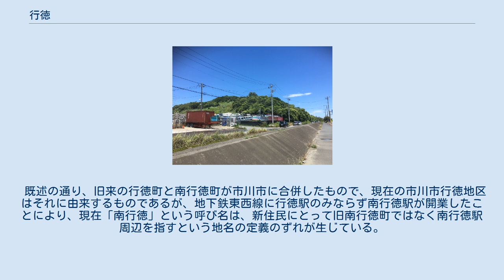行徳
行徳（ぎょうとく）は千葉県市川市の南部、江戸川放水路以南の地域名である。
昭和中期までは市川市南部に加えて浦安市の元町地区（当代島・北栄・猫実・堀江・富士見）と船橋市沿岸部及び東京都江戸川区東篠崎を指す本行徳を中心とした広域地名でもあった。
現在では、一般的に旧東葛飾郡行徳町の江戸川放水路以南、旧南行徳町の全域を指して使われる。
江戸時代には製塩が盛んに行われ（行徳塩田）、生産された塩は舟で大消費地の江戸に運ばれた。
 現在では市川市の区域の一部であるが、これは昭和30年代の合併によるものであり、地理的にも市川市の行政の中心である八幡（やわた）地区や商業の中心である市川地区（JR総武線と京成本線の沿線）とは幅約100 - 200メートルの江戸川放水路によって隔てられていて、東京23区方面と船橋市方面を結ぶ東京メトロ東西線が通り、地続きで最近では地域性も似通ってきている浦安市との関係が深い。
タウン誌や不動産広告などでは「浦安・行徳地区」という地域区分がよく見受けられる。
 行徳では、かつて製塩を行う農家が多く行徳塩田と呼ばれた。
（ただし、現在の「行徳」とは一致せず、浦安や船橋のの塩田も含まれている）。
製塩は天候の影響を受けやすく、収入が不安定なため、副業として小規模な塩田を所有する農家が多かったという。
 行徳での塩の生産は戦国時代には行われていたが、徳川家康は万が一の際に江戸城が必要とする塩を確保するために行徳塩田を保護した。
以後、江戸幕府は塩田の保護とともに江戸と行徳を結ぶ街道や水路の整備を行った。
 江戸時代後期には十州塩などの下り塩の江戸流入によって行徳の塩は脅かされたものの、北関東などに販路を広げることで活路を見出し、明治以後には製塩の近代化も進められた。
だが、塩の専売化に伴う生産調整や高潮・水害の影響もあって衰退し、最後まで残った塩田も戦後のキティ台風に伴う高潮によって廃止を余儀なくされたのである。
 明治時代、総武線を行徳地区に通す計画があったものの、漁民や、対岸に船を出す船頭たちによって計画が消え、発展せずに昭和を迎えた。
 大正8年（1919年）に江戸川放水路が開削される。
これにより行徳町が分断される。
 昭和34年（1959年）から海面の埋め立て事業が始まり、昭和40年（1965年）からの第三次埋め立て事業で約16万平米の埋め立てが完成し、ほぼ現在の行徳地域の姿が出来上がった。
この埋め立て地に多数の工場や倉庫などが誘致された。
 昭和44年（1969年）に営団地下鉄東西線（現:東京地下鉄東西線）の行徳駅が開業し、鉄道がない地域のため「陸の孤島」と言われた行徳地区が変貌をし始める。
昭和48年（1973年）からは土地区画整理事業による宅地開発が行われ、東京都心へのアクセスがよい割に安価なベッドタウンとして発展する。
人口増に合わせて昭和56年（1981年）には営団東西線南行徳駅が開業した。
 唯一開発から取り残された江戸川放水路西岸の妙典地区は宅地もまばらで、茫洋としたススキやアシが生い茂る原が目立っていた。
平成12年（2000年）に土地区画整理事業が完成して大規模マンションやショッピングセンターが建ち並ぶようになり、これに合わせて同年、営団東西線妙典駅が開業した。
 現在の行徳地区の面積は12.56平方キロメートル、居住人口（夜間人口）は15万5000人ほどで、人口密度は千葉県で2番目に高いとされる市川市平均の1.5倍（約12000人/平方km）ということもあり、駅前駐輪問題の背景にもなっている。
 また、行徳地区には約7200人の外国人が住んでおり、国籍は105か国に及ぶ。
 漁業も行徳の伝統産業である。
江戸時代にはバカガイがたくさん獲れたことから、「馬鹿で人擦れがしている」という意味で「行徳の俎」という言葉が生まれ、夏目漱石の『吾輩は猫である』にも登場する。
 高度経済成長期には水質の汚濁や埋め立てによって漁獲量が激減したが、現在でも三番瀬において主に海苔の養殖とアサリ漁が行なわれている。
ただし三番瀬埋め立て計画や第二東京湾岸道路建設計画があり、今なお行徳の漁業は存続の危機に立たされているといってもよい。
 市川市新浜には行徳近郊緑地特別保全地区があり、宮内庁新浜鴨場と「市川野鳥の楽園」がある。
新浜鴨場にて皇太子徳仁親王が小和田雅子に求婚した。
 本行徳の江戸川第一終末処理場予定地には、20年以上に渡って大量に投棄された残土の山がある。
市川市当局が1980年に「土砂等による土地の埋設、盛り土及び堆積の規制条例」いわゆ...